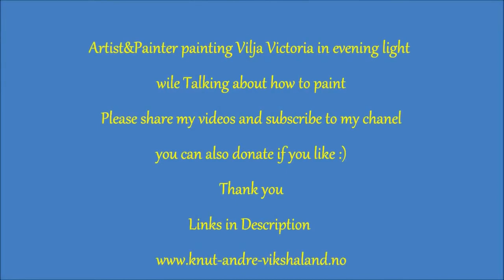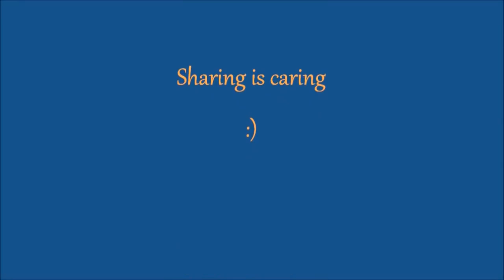Figure Landscape Oil Painting - How to Paint a Girl in Evening Light - Artist Knut Andre Vikshåland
WANT ME TO BE YOUR MENTOR AND TEACH YOU HOW TO PAINT ?
 Figure Landscape Oil Painting - How to Paint a Girl in Evening Light - Artist Knut Andre Vikshåland NR 2
CHECK OUT PAINTING LESSON NR 1
Landscape Oil Paint lesson - How to Paint a Girl in Evening light - Artist Knut Andre Vikshåland

In this Oil painting lesson I show you how I paint a landscape from sketch to finished painting, How I paint the sky , how I paint the beach and how I paint the sea water as it flow in trough the beach . I talk about how to use oil colors how to use oil painting brushes and how to paint in a more impressionist way.
As usual, I paint from a photo, and in this painting, I paint a young girl standing in warm evening light. This young girl is actually my daughter when she was 10 years old, and the motif is from my home island Karmøy in Norway.
This Island was where some of the most famous Viking kings came from and also where the coper to the statue of liberty in New York came from 
this was also a great part of my childhood landscape and I do have some of my best memories from that place.
As usual, do I go of on my rants about Existence and everything, the flow of painting makes it hard to keep my brain focused on the painting task in front of me. I do however talk about how one should try to live life as an artist and painter so one can get the most out of the time we have, and hopefully some of you can pick up some good advice.

I guess my videos are for the special interested and to the ones that are I thank you for watching and help me get my art out in to the world 

Oil Painting Lesson - How to Paint a young Girl in Evening Light - Artist Knut Andre Vikshåland

And more at :
My facebook groop